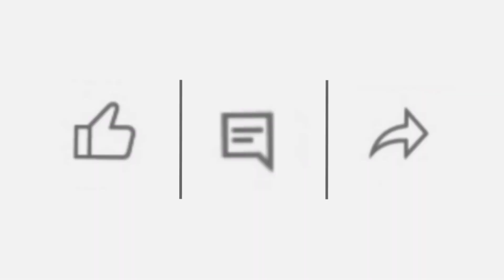New galaxy F62 unboxing miniature phone Part 12